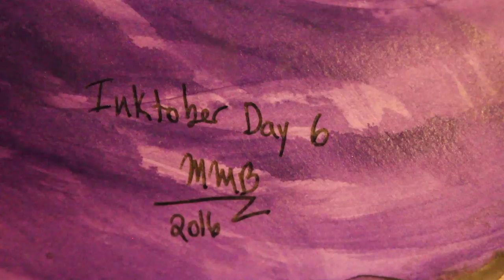Q&A THANK YOU!! - Ink and Copic - MikaelaWorks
Whew! Sorry for the wait since you all gave me your questions! I needed a bit of time to do a larger project to reflect the amazingness of all the questions! Thank you!!! I hope you like this.

Also, sorry for the 'sss' audio, sometimes. I tried to mess around to fix it, but was mostly unsuccessful.

Find me:  All @MikaelaWorks or the links